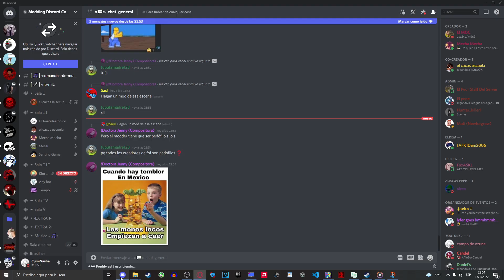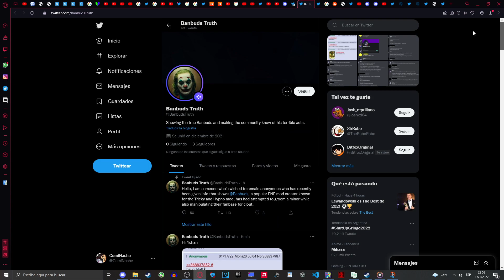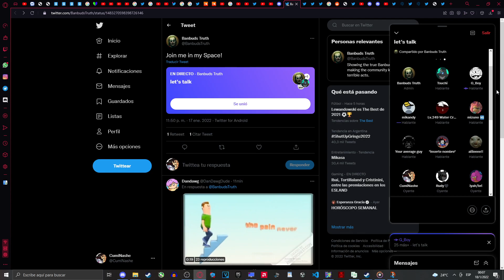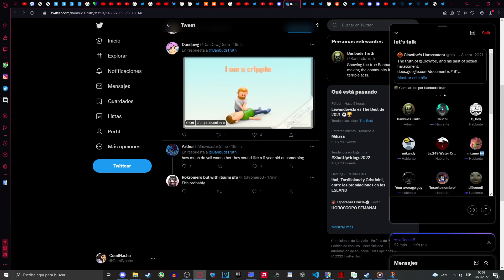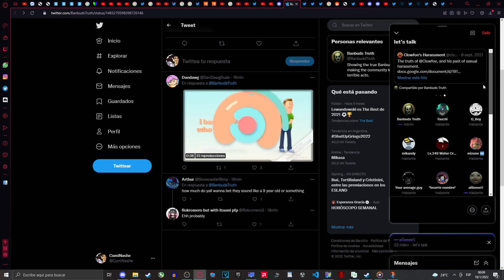BanbudsTruth Unedited call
this is the complete call, do not record the first few minutes lmao